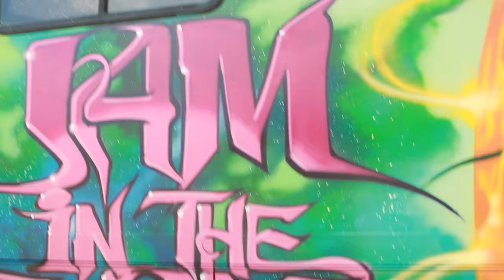GRAYSON CAPPS - "Full Set" (Live at AMERICANAFEST in Nashville, TN 2019)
Grayson Capps - Skip to music 0:21

00:00:21 "Bag Of Weed"
00:05:57 "Can't Turn Around"
00:10:56 "Taos"
Live in Nashville, TN 2019

SHOP AUDIO-TECHNICA
AudioTechnica AE6100:
Audio Technica ATH-M50X:
Audio Technica AE3000:

SHOP ORANGE
Orange Crush 60 Combo:
Orange Crush 120 Combo:
Orange OB1500:
OBC210 mini:

SHOP QSC
QSC TouchMix-30 Pro:
QSC K12.2:
QSC K10.2:

*** Credits ***

Artist: Grayson Capps
Director of Photography: Jack Higgins
Recording Engineer: Ethan Glaze
Mixing Engineer: Sean P. Jones
Senior Video Producer: Jack Higgins
Post Production by: Jack Higgins